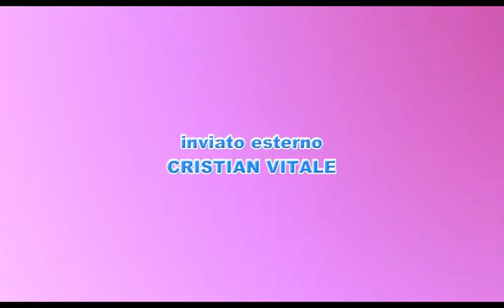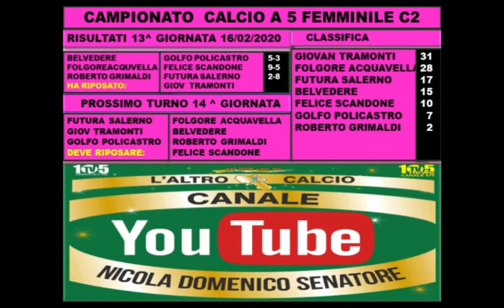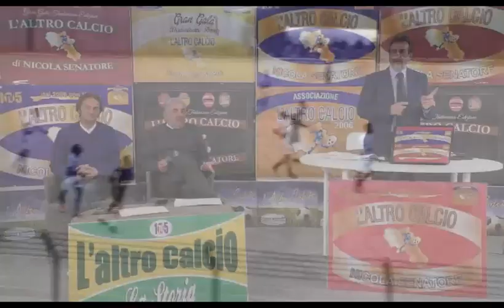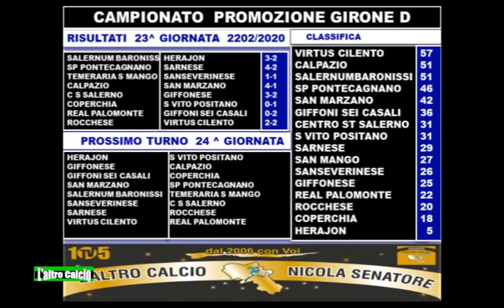L'altro Calcio di Nicola Senatore puntata n. 457 del 25.02.2020.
Ideato e condotto da Nicola Domenico Senatore in studio Franco Laterza, Mimì Romanelli. Ospiti Gaudio Romina e Vito Furiati. Regia Lorenzo Picarelli.